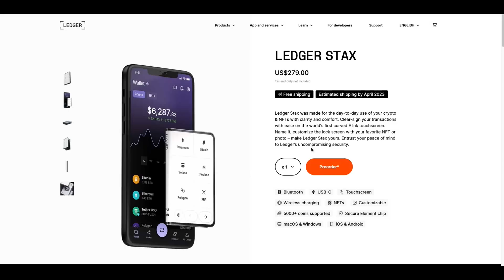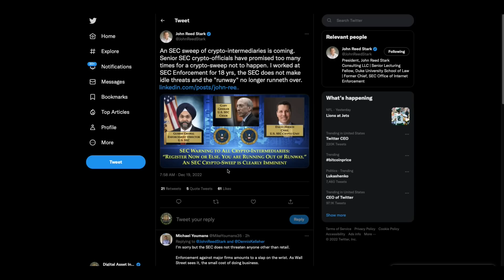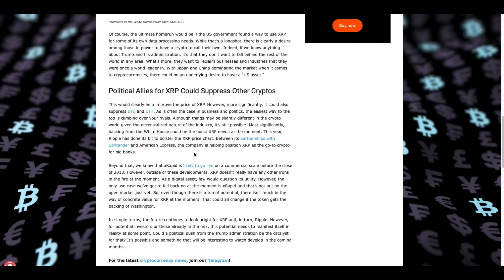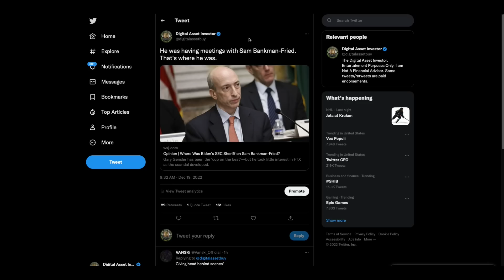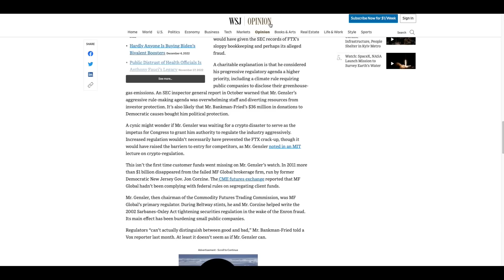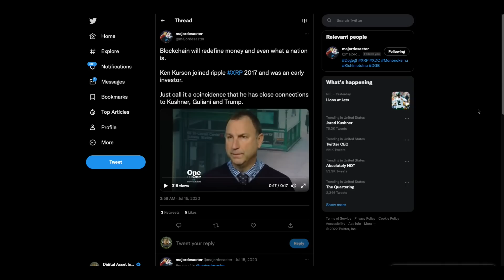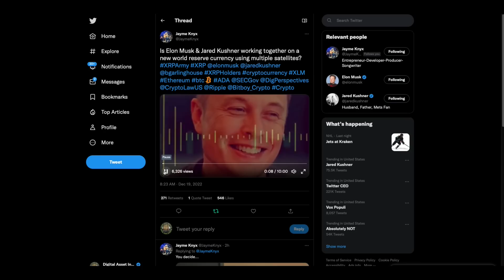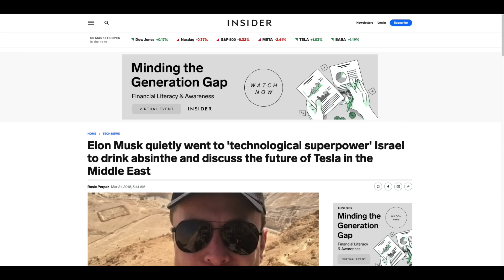🚨Breaking Rumors 🚨Ripple BOD , SEC Crackdown & XRP Last Standing?